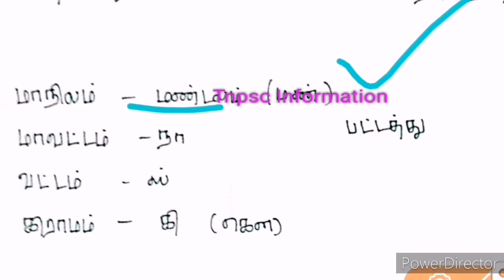விஜயநகர பேரரசு - 2 Tnpsc Shortcuts